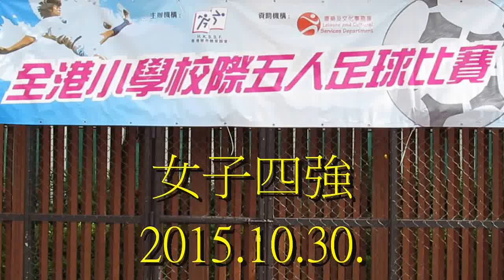宣基vs冼次雲(2015.10.30.全港小學校際五人足球賽女子四強)精華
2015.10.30.沙咀道球塲 10:00 宣基(藍) 0 : 2 冼次雲(紅)